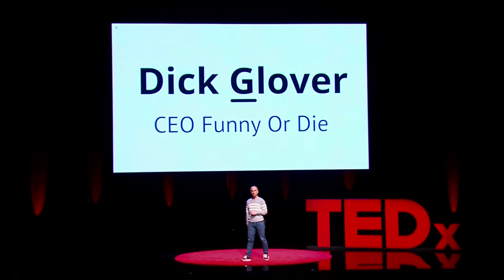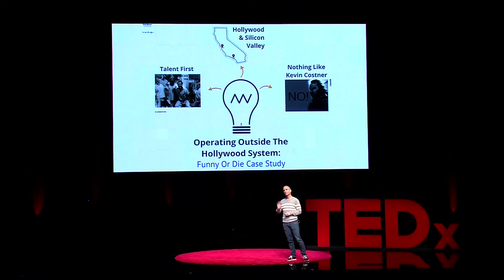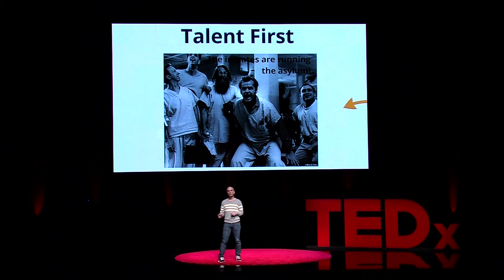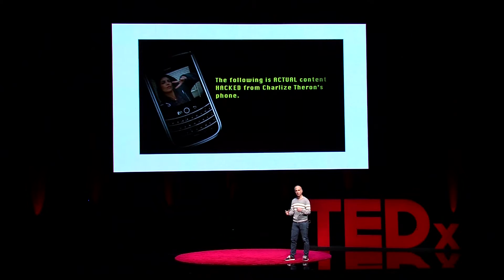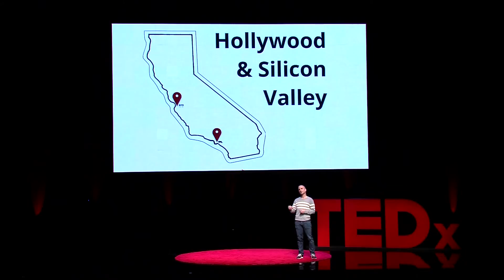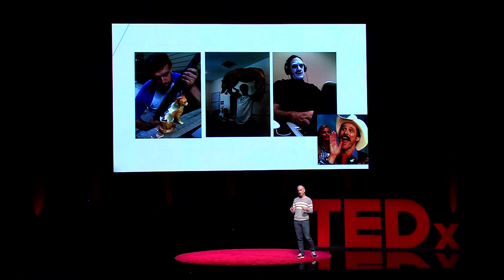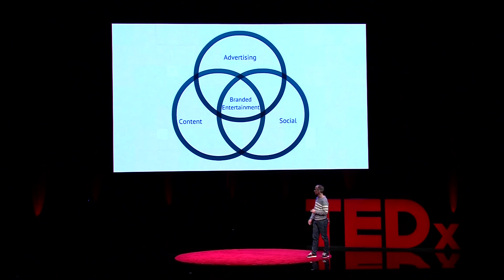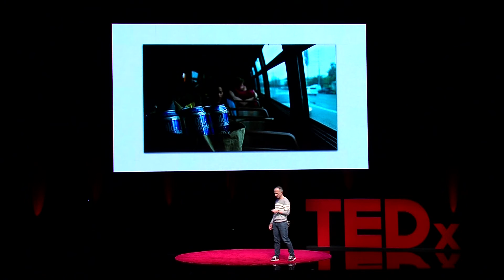The New Media Content Model: Dick Glover at TEDxHollywood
Dick Glover, president and CEO of Funny or Die, describes a new media business model that has evolved alongside his successful comedy site Funny or Die.